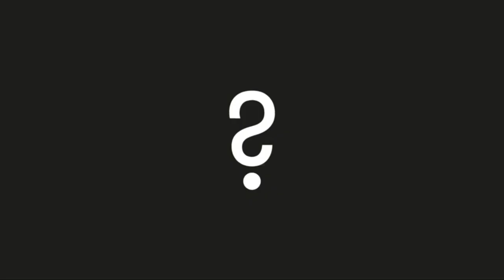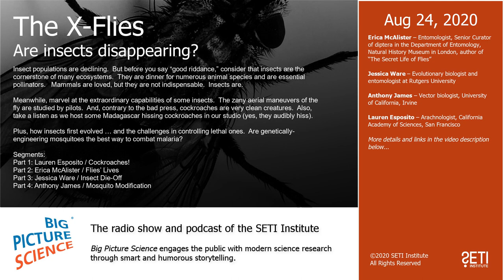Big Picture Science: The X Flies - Aug 24, 2020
Insect populations are declining.  But before you say “good riddance,” consider that insects are the cornerstone of many ecosystems.  They are dinner for numerous animal species and are essential pollinators.   Mammals are loved, but they are not indispensable.  Insects are.

Meanwhile, marvel at the extraordinary capabilities of some insects.  The zany aerial maneuvers of the fly are studied by pilots.  And, contrary to the bad press, cockroaches are very clean creatures.  Also, take a listen as we host some Madagascar hissing cockroaches in our studio (yes, they audibly hiss).

Plus, how insects first evolved … and the challenges in controlling lethal ones.  Are genetically-engineering mosquitoes the best way to combat malaria?

Guests:

Erica McAlister – Entomologist, Senior Curator of diptera in the Department of Entomology, Natural History Museum in London, author of “The Secret Life of Flies”

Jessica Ware – Evolutionary biologist and entomologist at Rutgers University

Anthony James – Vector biologist, University of California, Irvine

Lauren Esposito – Arachnologist, California Academy of Sciences, San Francisco

Segments:
Part 1: Lauren Esposito / Cockroaches!
Part 2: Erica McAlister / Flies’ Lives
Part 3: Jessica Ware / Insect Die-Off
Part 4: Anthony James / Mosquito Modification